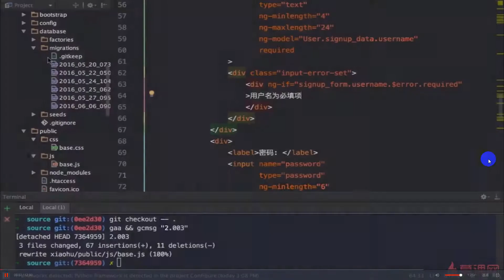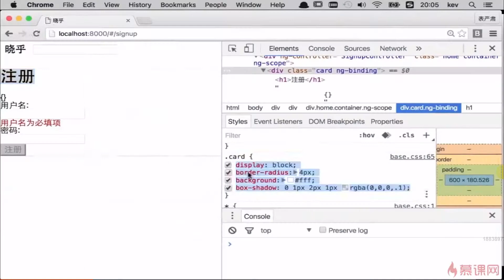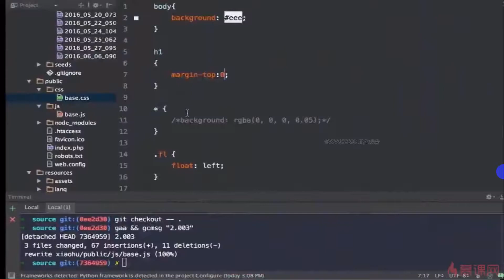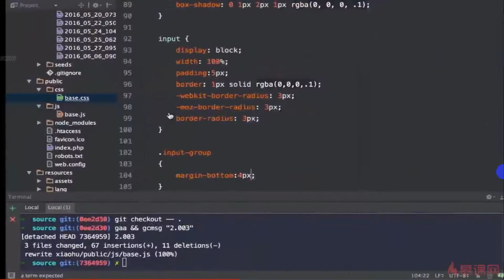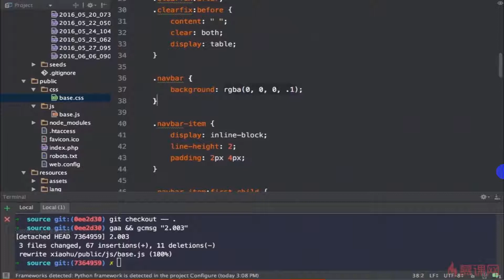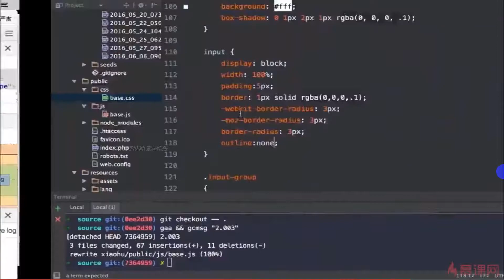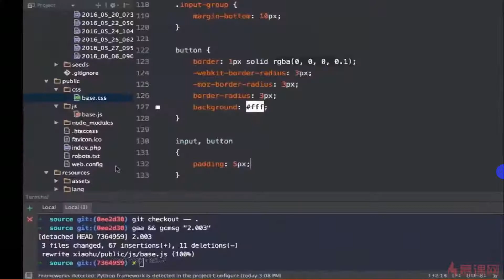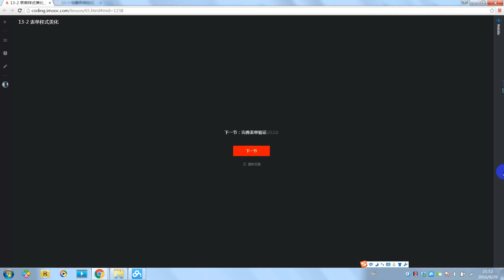13 2 表单样式美化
Angular全站知乎